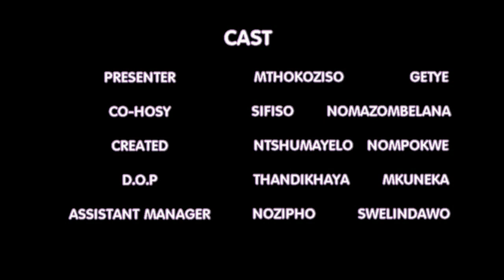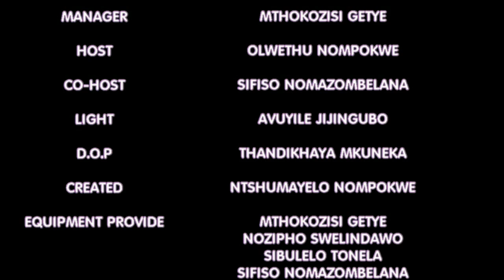UNGUBANI?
Talk show we are call artist to come on studio to tell us about their journey in the industry of artistic roles.